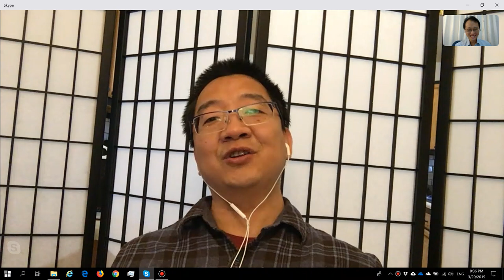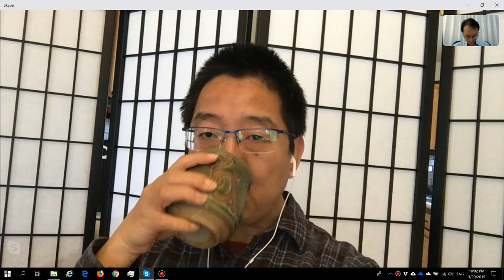劉仲敬訪談 029 @ 20190320 論小共同體。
字幕與逐字稿已經上線